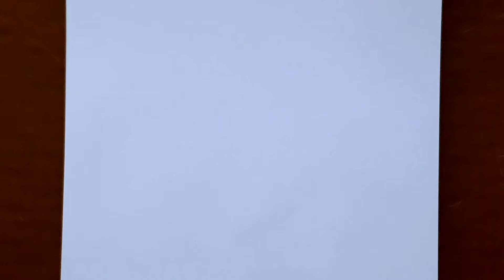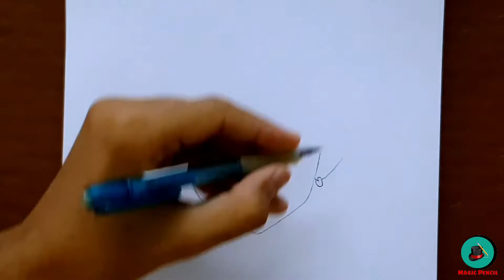How to Draw Chifuyu Matsuno | Tokyo Revengers | Step By Step Easy | Turorial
don't forget 😁